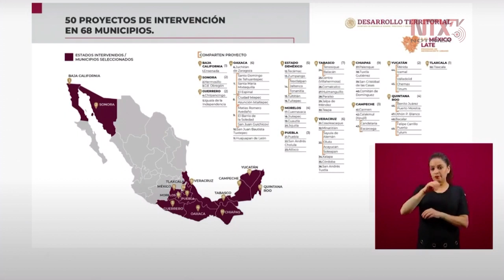50 proyectos de intervención en 68 municipios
Municipios que tienen una pobreza importante, tienen un deficit en materia de vivienda, de espacios públicos, tienen un indice alto en inseguridad, son los que vamos a intervenir, comentó Román Meyer, Secretario de la Secretaría de Desarrollo Agrario, Territorial y Urbano.